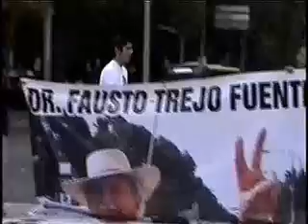Homenaje al Maestro Fausto Trejo Raul Martell